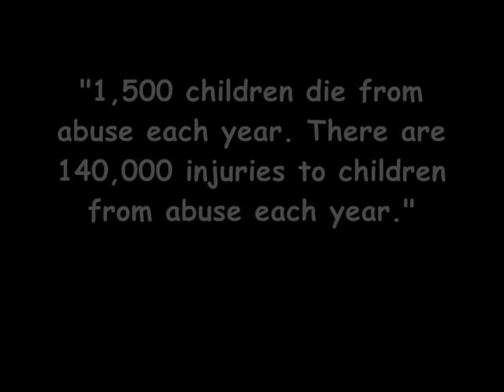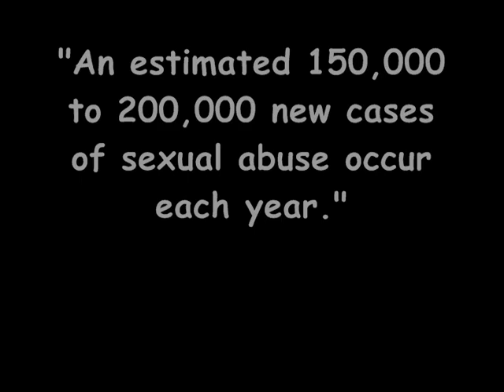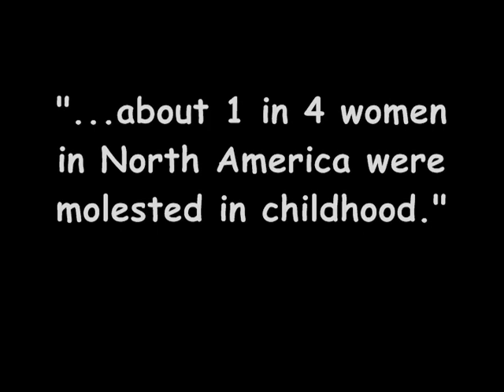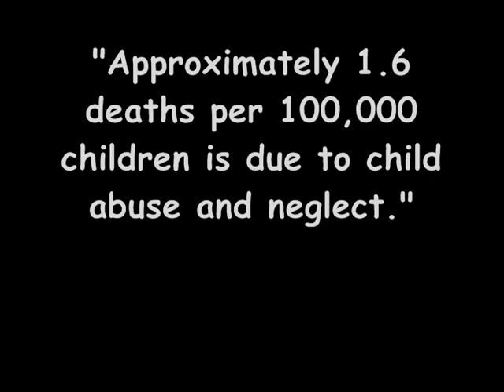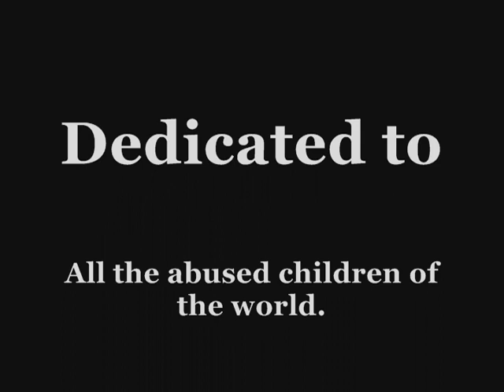Oh Father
No people were hurt or abused for the making of this video.

Oh Father is originally a Madonna song sung circa 1989 via the Like a Prayer album.

A very sincere thanks to my very special friend Billy who put this request in!  Without whom I wouldn't have had the inspiration for this great video!  Thank you!!!

Abuse and neglect are very serious issues.  If you are being abused or neglected, please get help.  Intervention can save lives.  Take the first step.  Ask for help.